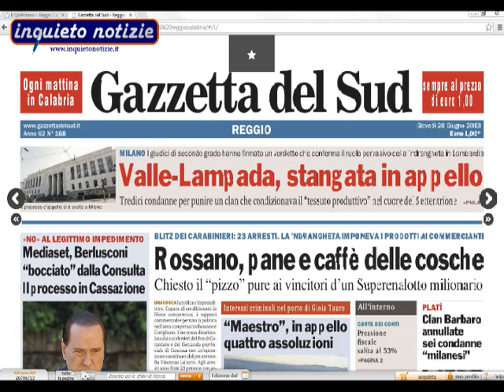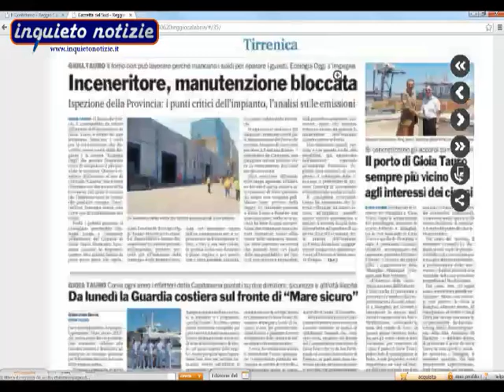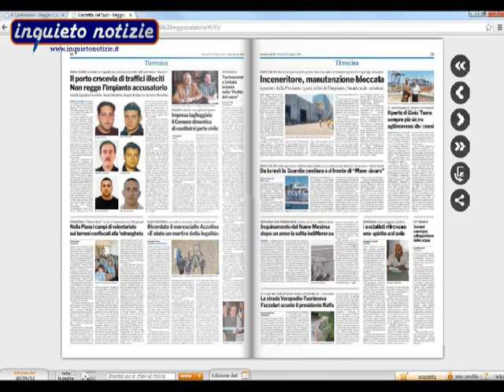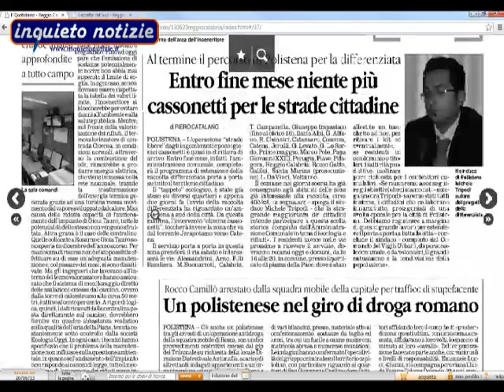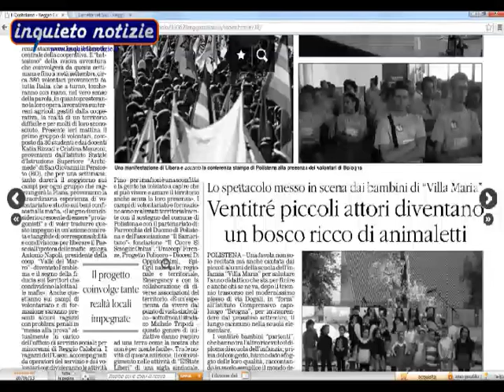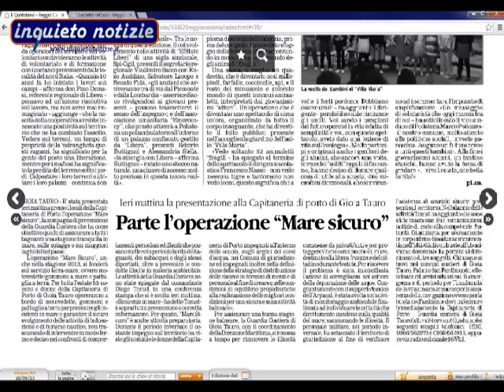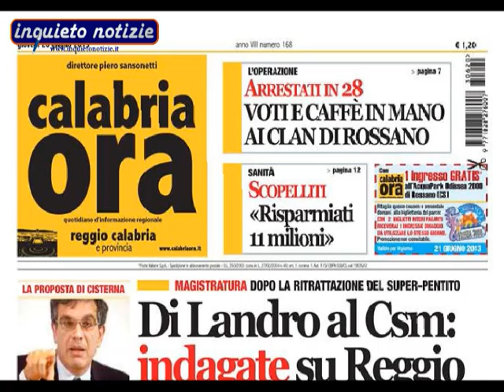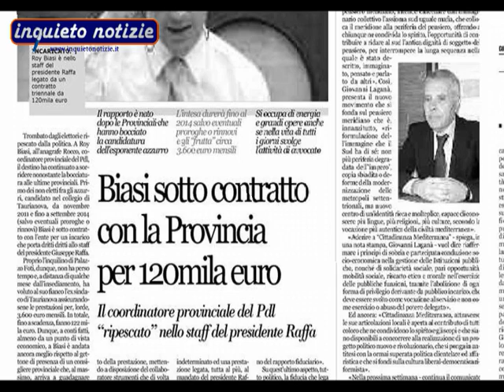Piana Stampa del 20 giugno 2013